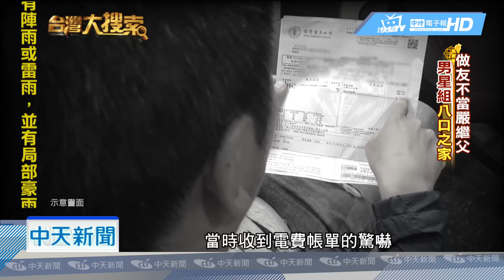20180824中天新聞 男星一家八口 出「絕招」省電只要800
資深演員湯志偉再婚，和有三個兒女的馬兆駿遺孀，組了一個八口之家，四個孩子加總的學費和生活開銷，讓超過五十歲的湯志偉得努力賺錢養家，但是八千多元的電費，讓湯志偉嚇到了，立刻展開節能省碳大行動，電費有一次竟然只要八百多塊，怎麼辦到的？帶您了解！